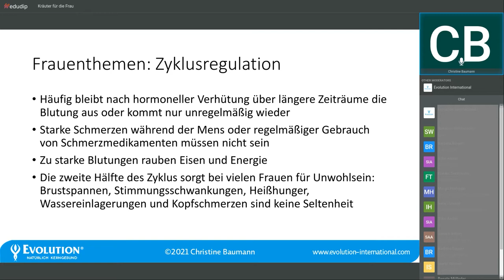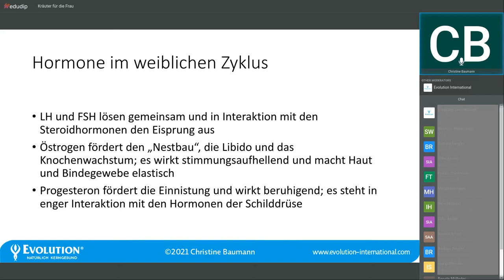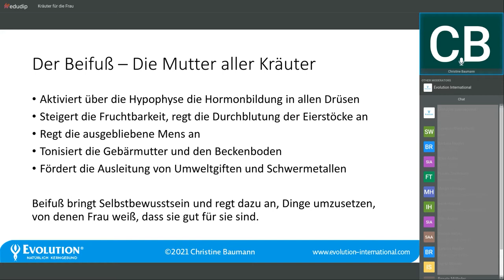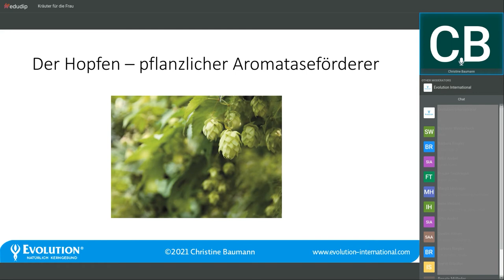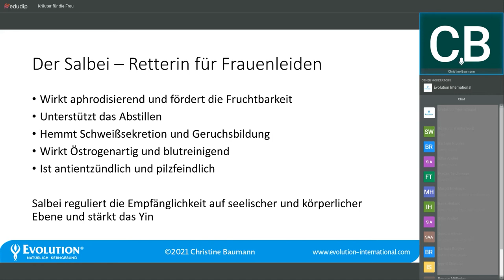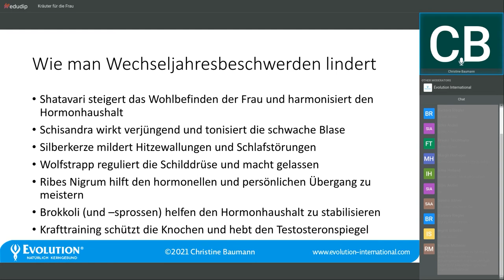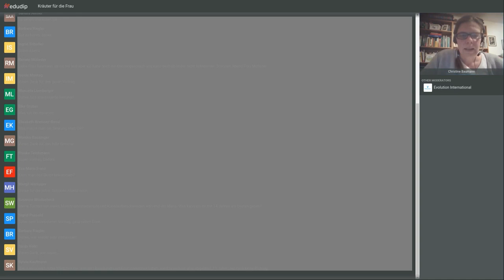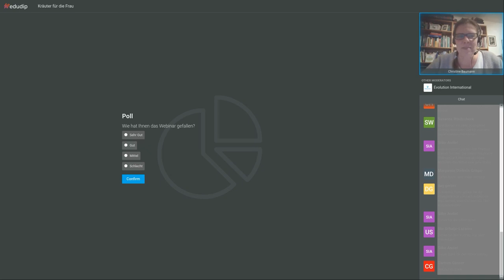Kräuter für die Frau - Webinaraufzeichnung von Christine Baumann